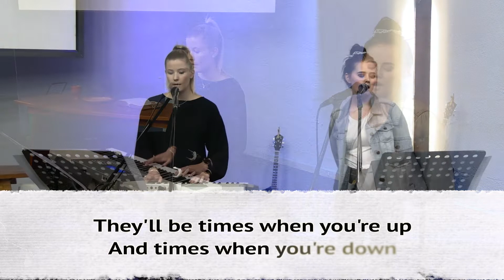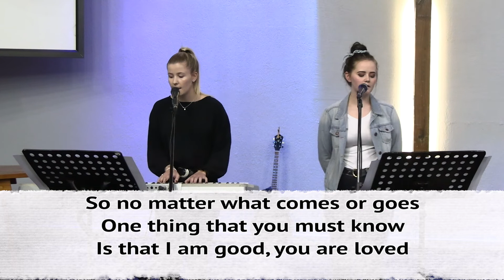Worship Moment 3 November 2021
Join us as we share together in a moment of worshipping God through song.